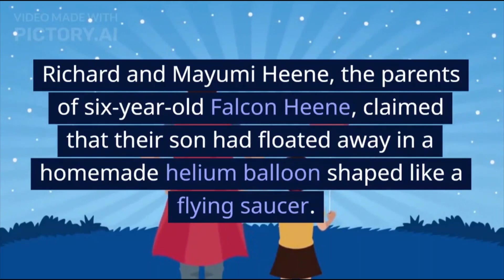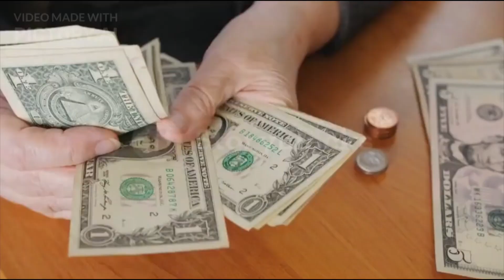The Balloon Boy Hoax: A Wild Tale of Deception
In 2009, a family in Colorado reported that their six-year-old son was trapped in a homemade helium balloon that had floated away. The news media covered the event extensively, sparking a nationwide search and rescue operation. But when the balloon landed, the boy was nowhere to be found. It later turned out that the whole incident was a hoax perpetrated by the family in an attempt to gain publicity and possibly a reality TV show. This video tells the story of the Balloon Boy Hoax, exploring the motives behind it and the fallout that followed.